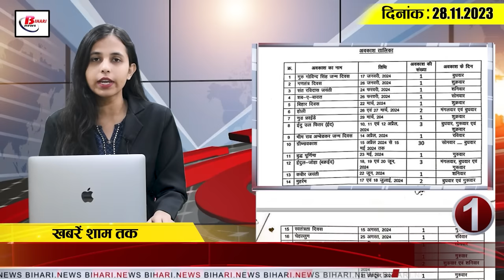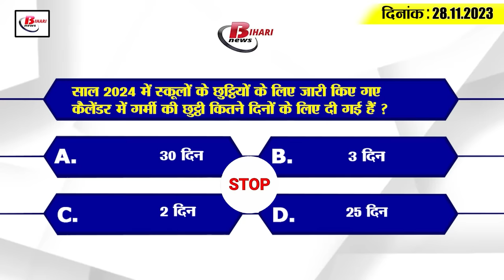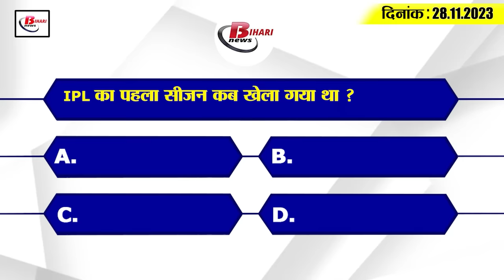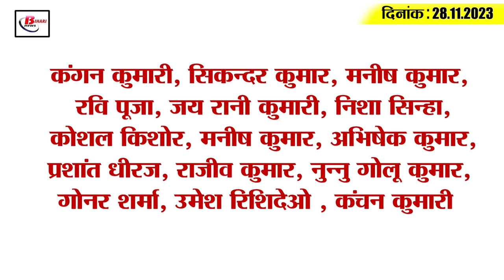Get Today Bihar Evening breaking news of 28th Nov on Sonpur fair, holidays Calendar, Butterfly park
1. Calendar of school holidays released in the year 2024

2. Flower market decorated in Sonpur fair

3. Result of Simultala Residential School Entrance Exam released, check this way
If you are also among those who had appeared in the preliminary entrance examination conducted for enrollment in class VI in Simultala Residential School, Jamui, then this news is for you. Let us tell you that the result of this examination has been released. In which 12 hundred students from across the state have got success. Which includes 600 boys and 600 girls. In such a situation, any candidate who wants to see his/her result can check his/her result on the board's website http//secondary.biharboardonline.com. It is known that Simultala Residential Preliminary Examination was held on 12 October 203. In which 11 thousand 96 candidates have participated. Now its main examination will be held on 20th December 2023 and its admit card will be released on 4th December.
4. Early morning raid in Central Jail

5. Butterfly park opened here in Bihar
6. If IPS Aditya Kumar does not surrender before December 6, EOU will arrest him.

7. Police station officer suspended, inspector arrested for liquor seized in Patna
8. Now guest teachers will be removed from schools
9. This city of Bihar will look like a metropolis in 6 months

10. Nitish's minister took a jibe at PM Modi regarding expensive air travel.

11. Sushil Modi called school holidays as Tughlaq's decree

12. Minister Ashok Chaudhary talked about improving leave.

13. Statement of Pashupati Paras on contesting elections from Hajipur

14. This star fast bowler of Pakistan wants to play in IPL

15. Know what are the rates of petrol and diesel in Bihar today